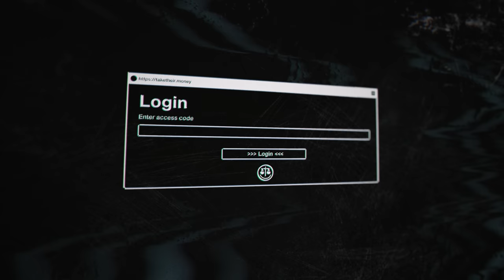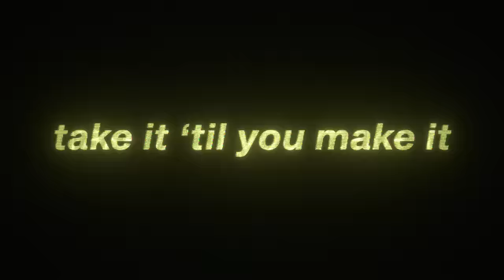Fairgame$ - CGI Reveal Trailer | PS5 & PC Games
Welcome to Fairgame$ - your chance to rob the rich and rebalance the scales. Fairgame$ is a competitive modern heist game where you team up to break into exotic locations and steal the cargo. The twist? You not only need to outsmart guards and security systems - you also compete against other teams. Crews that extract with the most loot and flair might just rise to the top of Fairgame$. Take it 'til you make it - who will you recruit first for your crew?